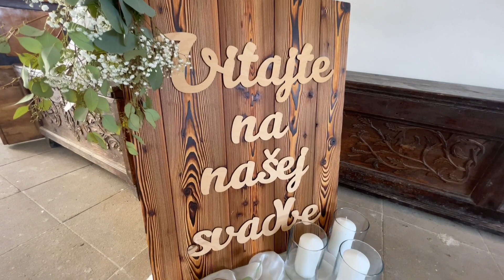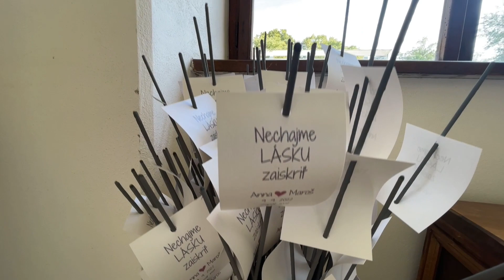Kaštieľ Krasňany | Svadba snov s THOBIASOM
Úžastná svadbička v prekrásných hystorických priestoroch kaštieľa Krasňany